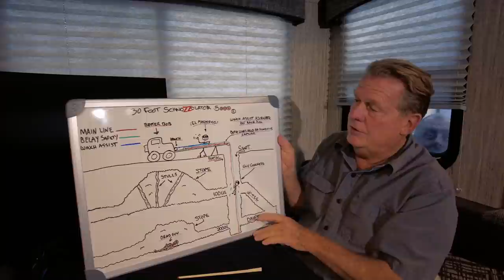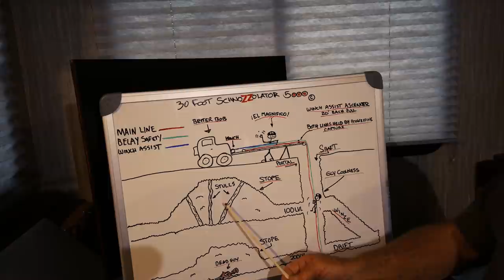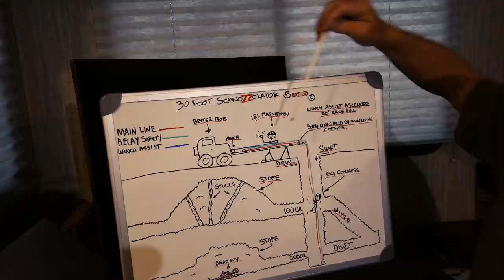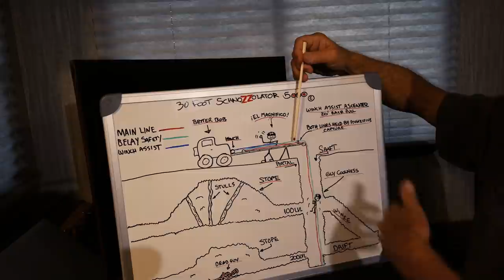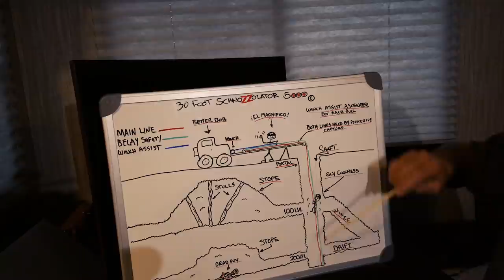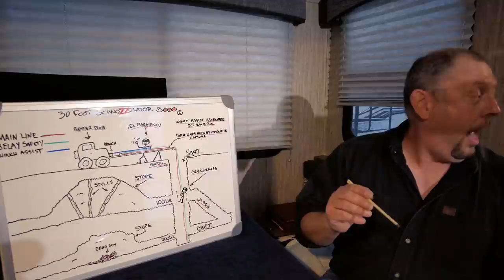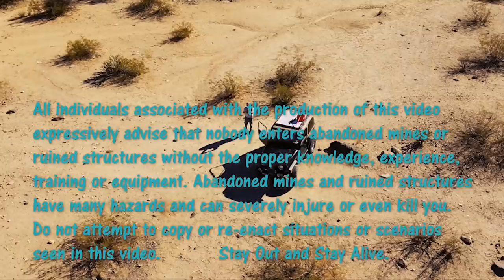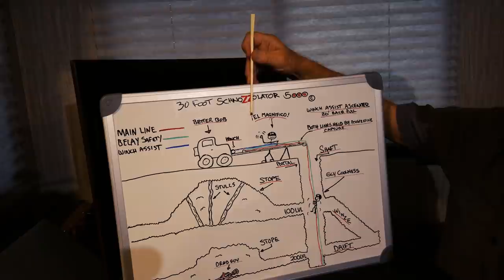Introducing The Schnozzolator 5000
A First Hand Look at OUR latest Contraption!